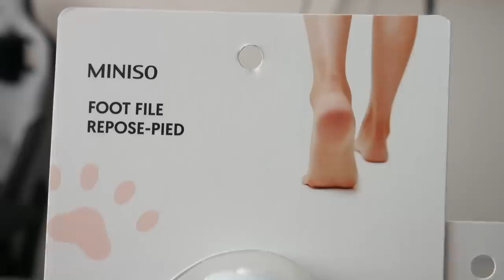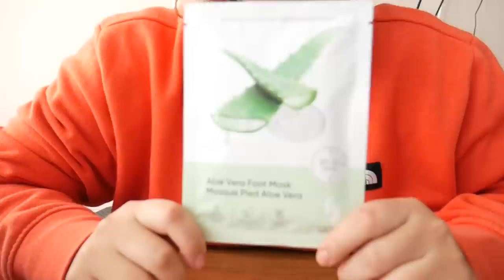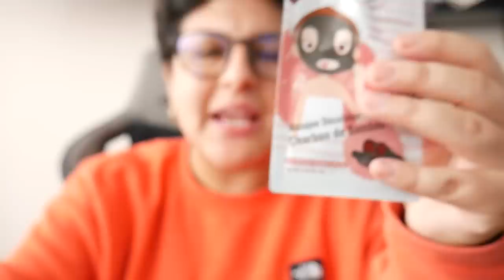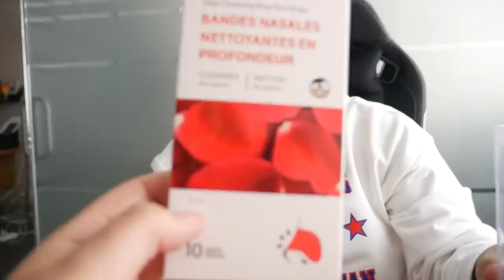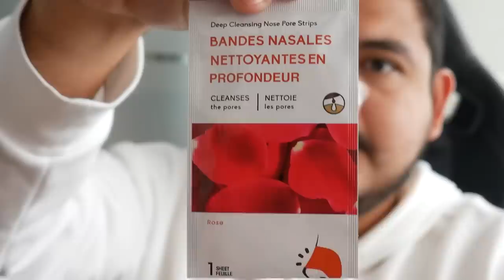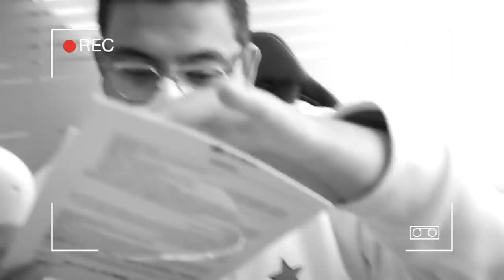GASTAMOS MÁS DE S/.500 EN MINISO - Ariana Bolo Arce